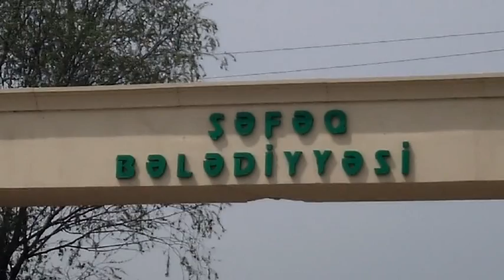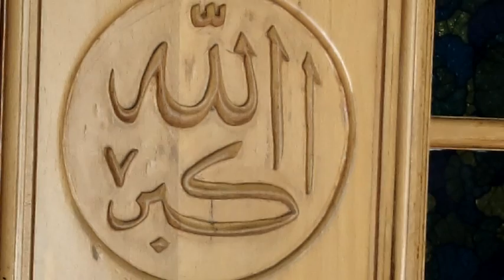Cərciz Peyğəmbər ziyarətgahı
"Azərbaycanda xeyli sayda müqəddəs ziyarətgah var. Beyləqan rayon mərkəzindən təxminən 3-4 km məsafədə, Şəfəq bələdiyyəsinin ərazisində yerləşən Həzrəti Cərcis Peyğəmbər ziyarətgahı hər gün yüzlərlə insanın ziyarət etdiyi müqəddəs bir ocaqdır"- Bu sözləri ziyarətgahın dini işlər üzrə baş nəzarətçisi Məhəmməd Seyidov dedi.
Onun sözlərinə görə, "Cərcis" adı özlüyündə peyğəmbərinhəyatına işarədir. Belə ki, fars dilindən götürülmüş bu söz "çahar-cur" dörd dəfə ölüb dirilən mənasını verir.